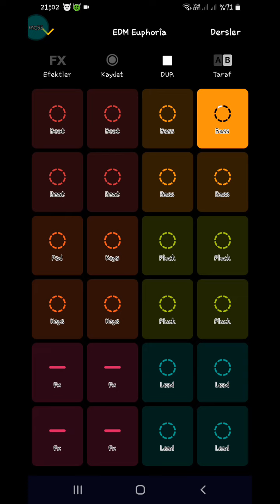groovepad musiqi yazma 100 faiz yararlı